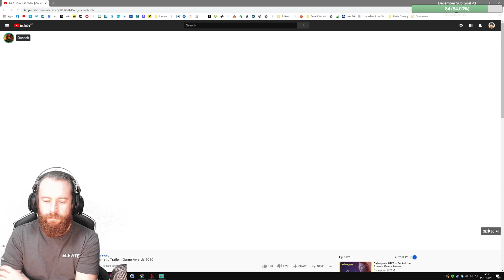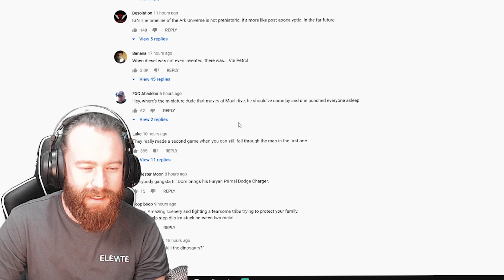Danneh Reacts to the new Ark II Cinematic Trailer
Skip to 00:45 for the start of the trailer.

I am a sucker for a cool cinematic.
I am Danneh, one of the founders of Pirate Gaming which was formed in 2012 with the release of the popular DayZ. We grew from a small group of real life friends to a large multi-game, gaming community. We are full of awesome, interesting people. We have had continued success throughout the games we play together becoming one of the most known, respected communities around!